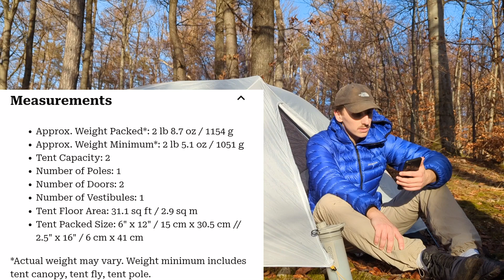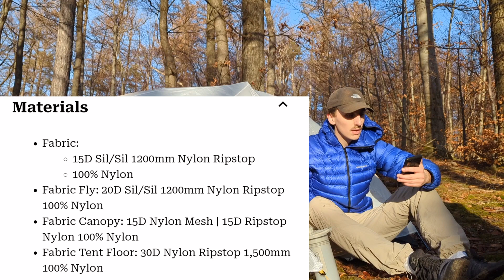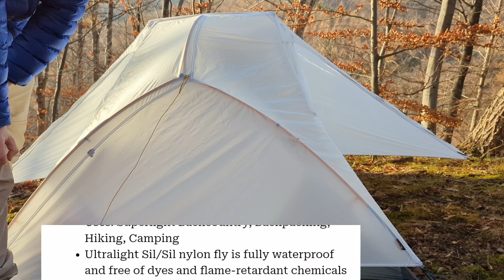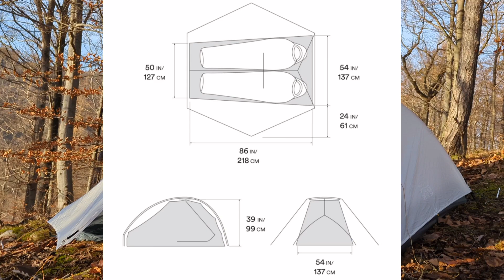DAS EINZIGE UL ZELT DAS DU BRAUCHST!!! | Mountain Hardware - Strato UL2 Review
Fragen und Anregungen gerne in die Kommentare. Es ist echt ein Hammer Zelt!